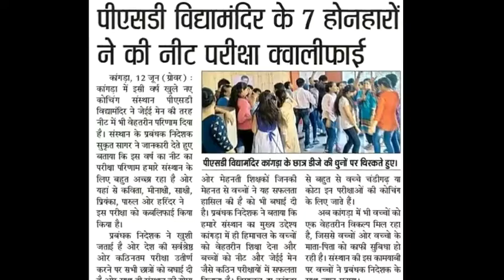जान भी ले सकती है आपकी मनपंसद कुल्फी।दिव्य हिमाचल वेब टीवी